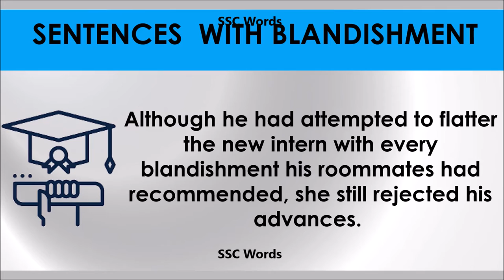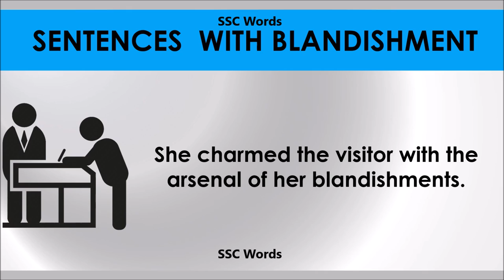Blandishment # Improve English # Meaning and 5 sentences # GRE CAT GMAT word # SSC Words